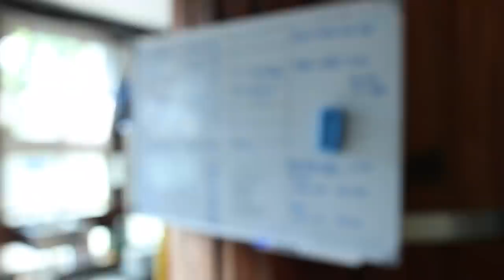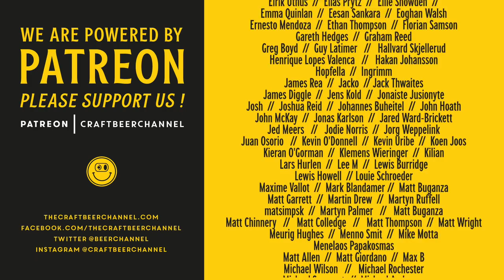The origins of Thornbridge & Jaipur | The Craft Beer Channel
Jonny heads to beautiful Derbyshire to visit a brewery that has been on his bucket list for a long time – Thornbridge. Join him for a tour and interview with MD Simon and head brewer Rob, in which we talk through the origins of a brewery that helped kickstart the UK craft beer revolution.

From there we geek out about yeast, the balance of manufacturing and artistry, and why their flagship West Coast IPA Jaipur has changed A LOT since it was first brewed.